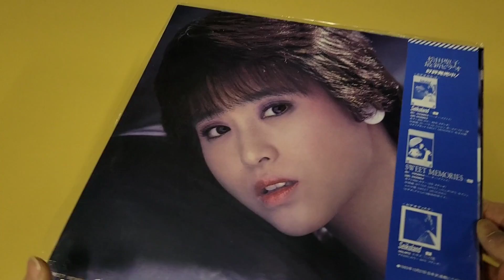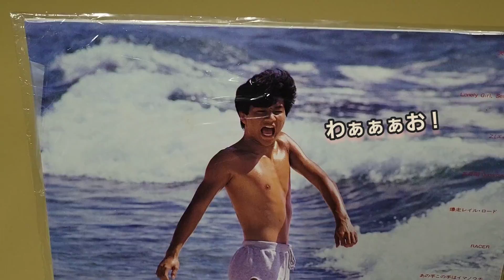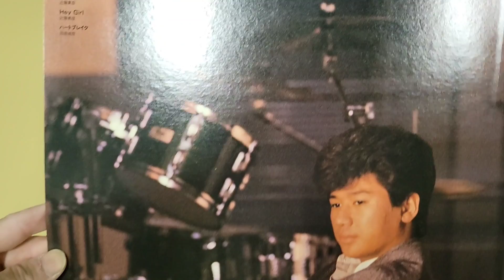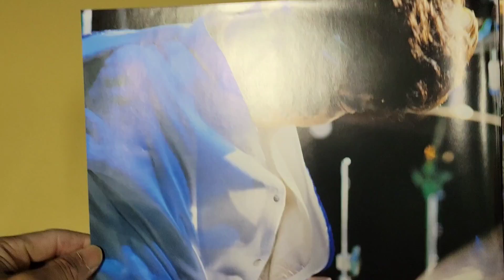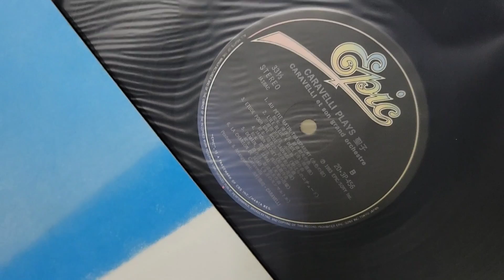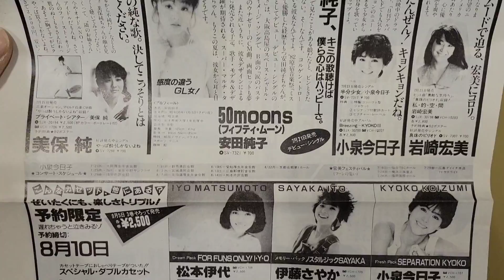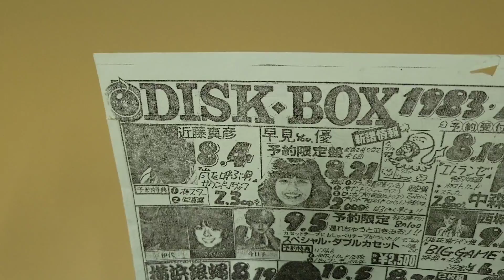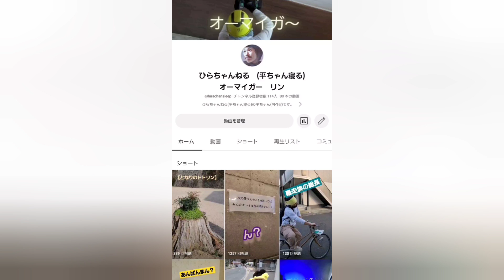【#9】40年前のお宝画像続出【激レアグッズ】4 レコード&歌詞カード&写真編 2023.4.7